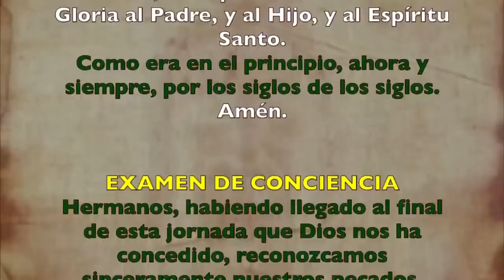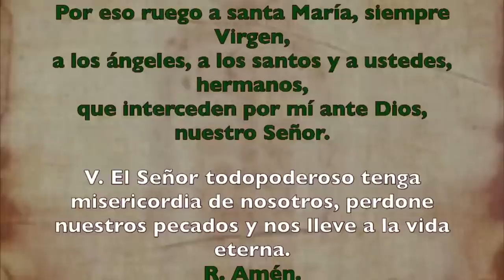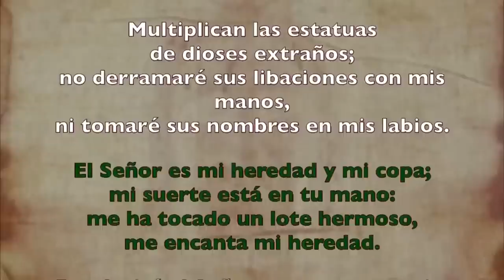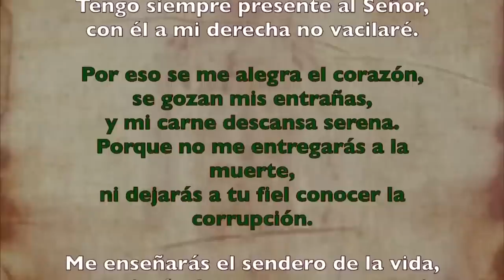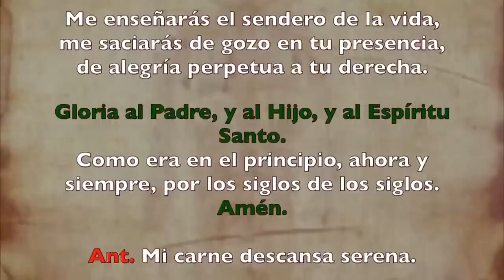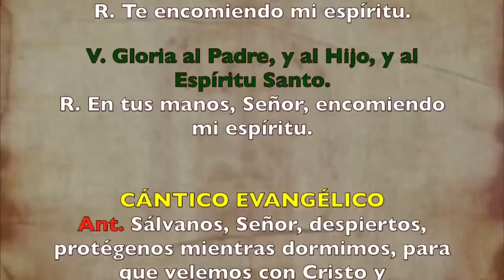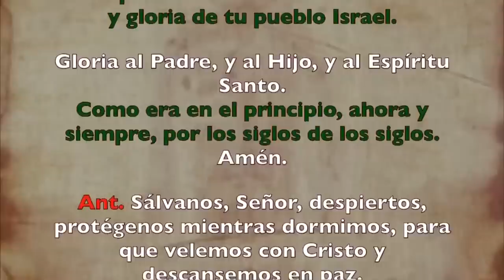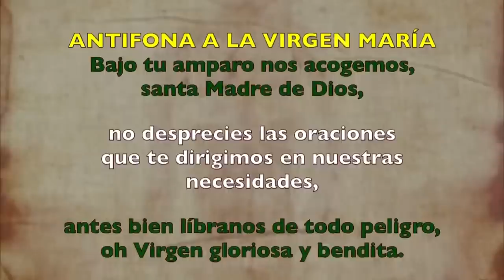Oración de la noche (Completas), JUEVES 13 DE JULIO 2023 I XIV del Tiempo Ordinario